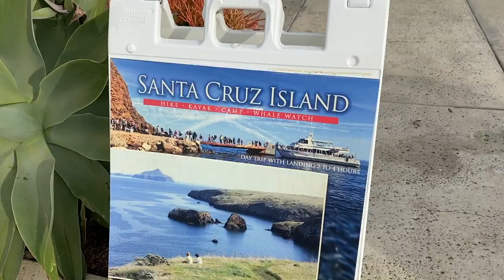Dolphin SUPER POD! Santa Cruz Island with Island Packers!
Dolphin SUPER POD! Santa Cruz Island with Island Packers! Casey and I went on wanted to go hiking at the channel islands so we looked into Island Packers, a group of boats that do whale watching tours, kayaking tours and trips to the islands for hiking and camping. We we in February of 2020 luckily before the coronavirus hit. We had a great time and would recommend it for sure. We had a great day with hiking and beautiful views. O the way home we encountered a super pod of dolphins they estimated to be between 4 and 5 thousands dolphins. It was absolutely amazing!